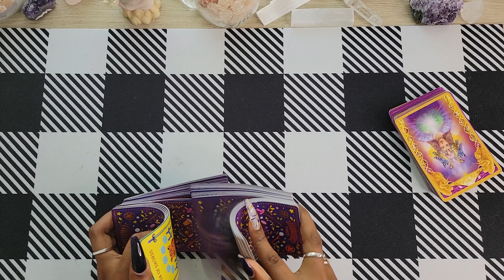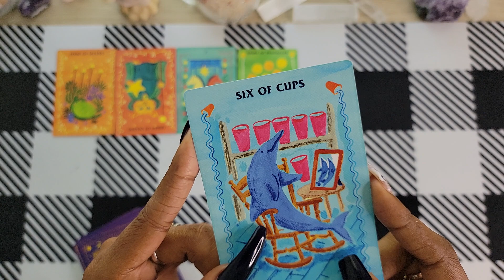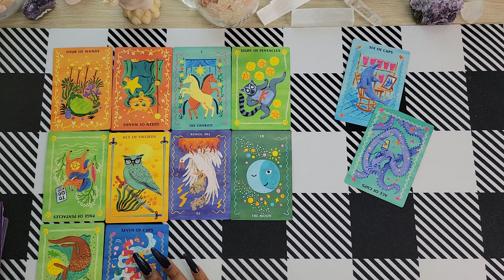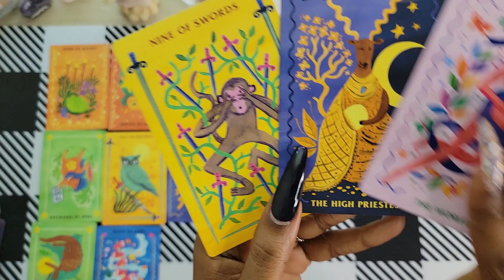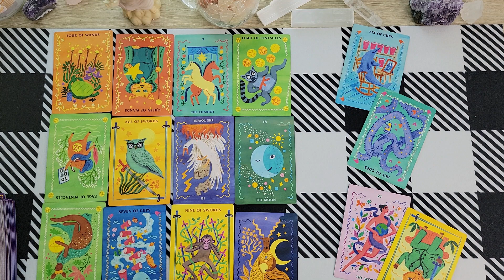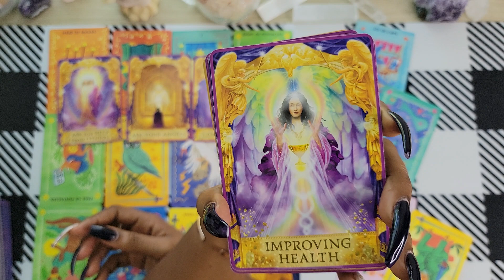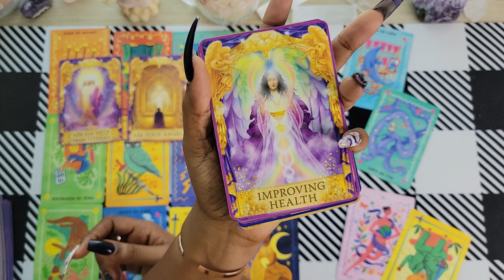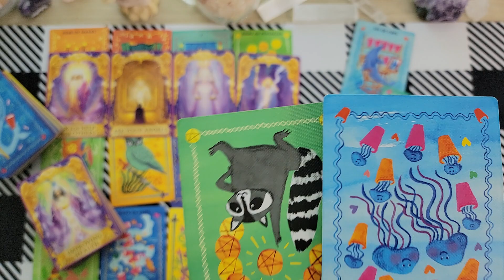Gemini ♊️Your EX Can't Stop Thinking About You, THEY HAVE BAGGAGE🤷‍♀️But Things will..Bonus Reading🔆